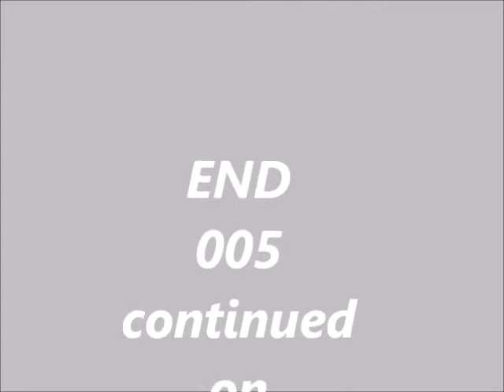25th Video 005